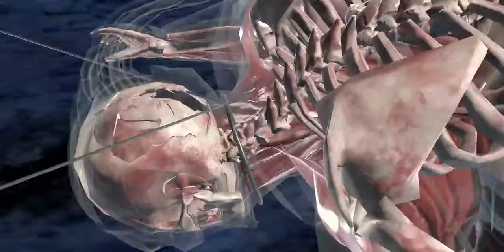Mk11 Lin Kuei tower 130-137 part 1 with gold characters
Hi again a split battle cos i ran out of storage. Sorry ppl